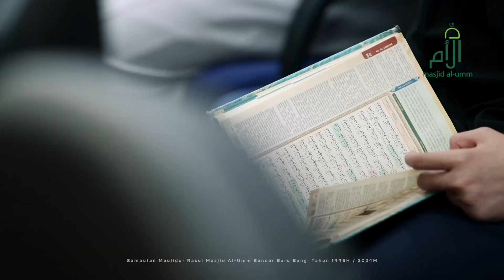Sambutan Maulidur Rasul Tahun 1446H peringkat Masjid Al-Umm Bandar Baru Bangi.